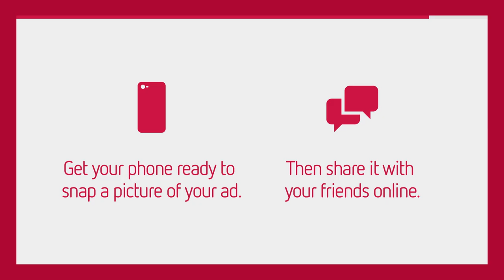Heritage Bank Personalised Credit Cards - JCD Interactive Panels, UI Animation